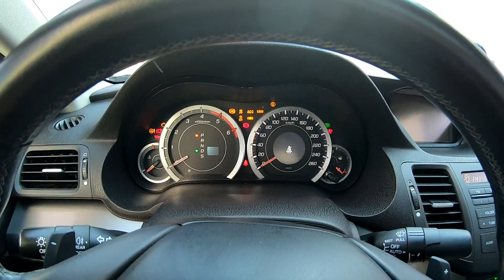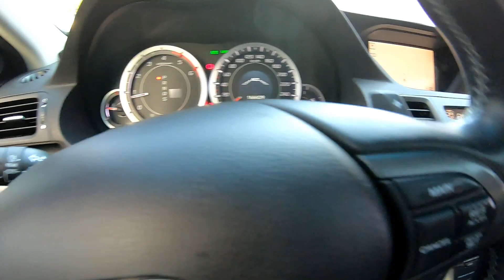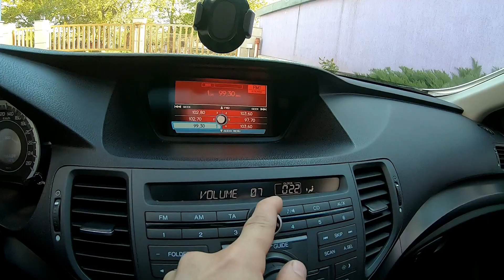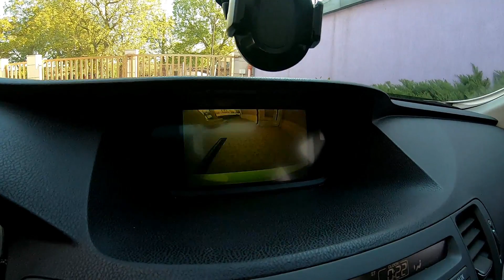2013 Honda Accord 2.2 150hp Exclusive Facelift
2013 Honda Accord 2.2 150hp Exclusive Facelift
2013 Хонда Акорд 2.2 Дизел 150кс Ексклузив Фейслифт

Make Honda
Model Accord
Model year 2013
Body style 4 Doors Sedan
Engine type 2.2
Transmission 5-Speed Automatic
Vehicle class Mid-size car
Vehicle type Passenger car
Manufactured in Japan
Vehicle specification
Displacement SI 2199
Displacement CID 134
Displacement Nominal 2.2
Engine HorsePower 150
Engine KiloWatts 112
Automatic gearbox 5AT
Fuel type Diesel
Anti-Brake System ABS
Standard equipment
Stability control
Vehicle anti-theft
AM/FM radio
Navigation system
Power Steering
High intensity discharge headlights
Fog lights
Power door locks
Power windows
Heated seats
Leather seats
Front air conditioning
ABS brakes
Alloy wheels